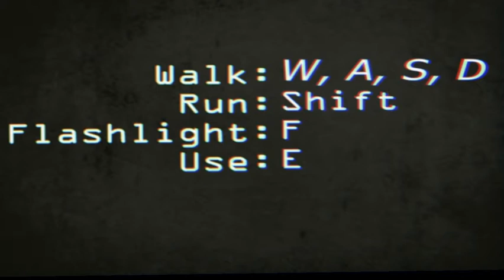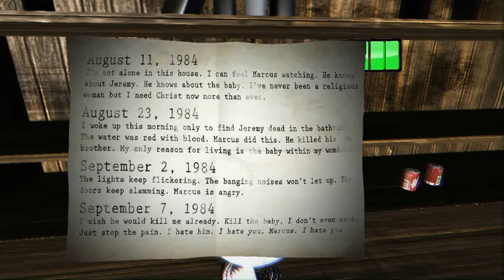Jamie plays PARANORMAL beta 7 (fix) Jumpscares galor!!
Hello everyone. Jamie back with a new playthrough for you. Apologies for the laggyness of the video, i cant seem to get fraps to run smooth with some games. (and for my last video being a dud.) This time I go through an artists haunting experiences in his own home. Will I survive to tell the tale? Find out!!